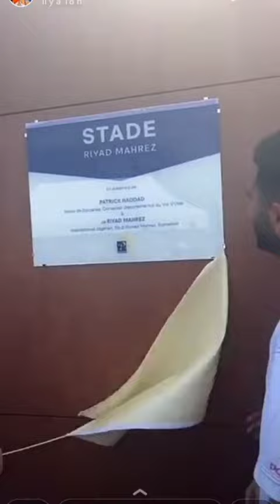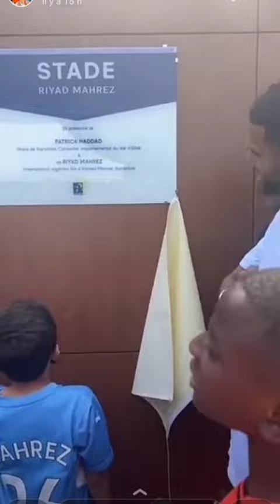Après une mosquée à Beni Snous, Mahrez inaugure un stade à... Sarcelles !